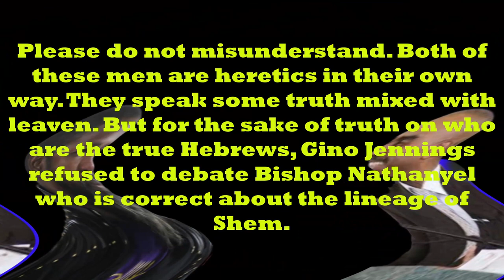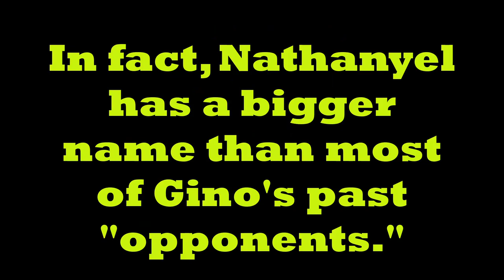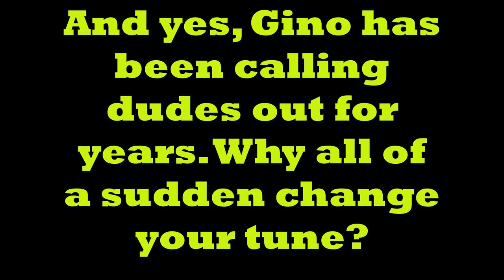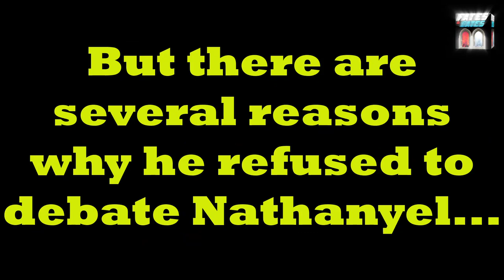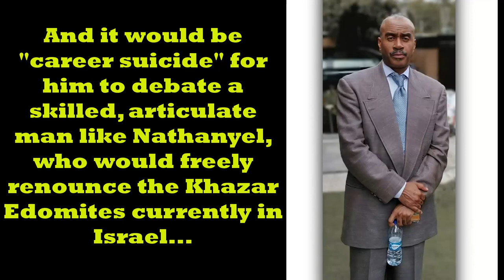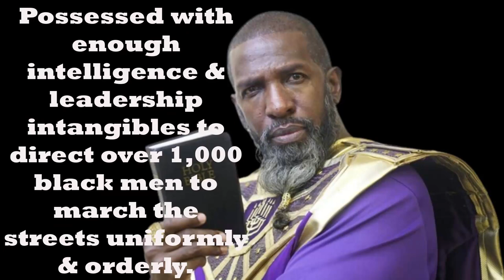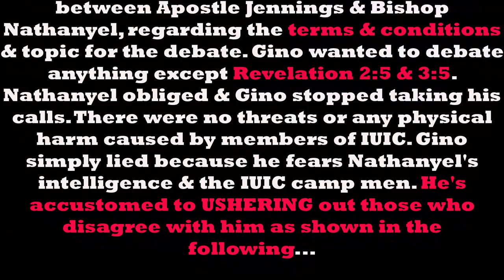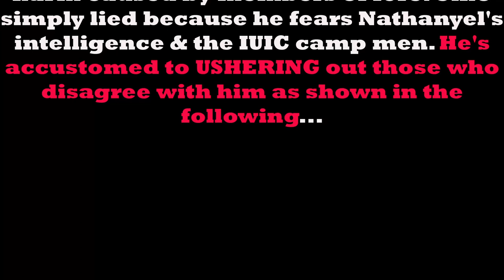Heavyweight Heretics: "Why Gino Jennings Refuse To Debate Bishop Nathanyel"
Gino Jennings has lied about why he refused to debate Bishop Nathanyel. He claimed he wants to debate "whales" or heavyweights but Mr. Jennings has only debated lightweights. This is a problem because although they're both heretics, Bishop Nathanyel speaks truth about the semetic (lineage of Shem) people. Why is Mr. Jennings bold about everything except the semetic people?